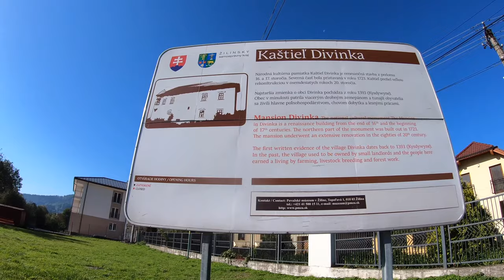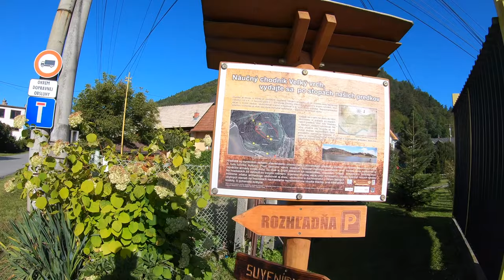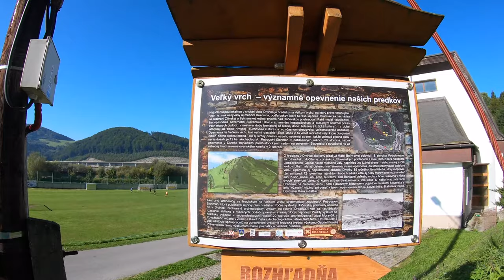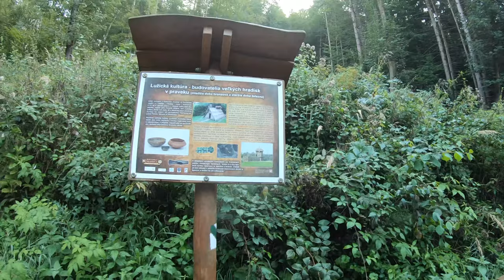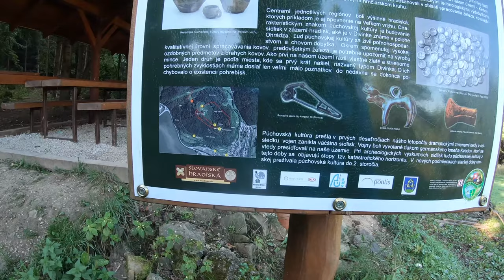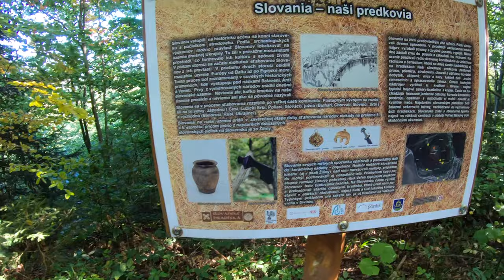Peši zo Žiliny LXII - smer vyhliadková veža Divinka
Divinka